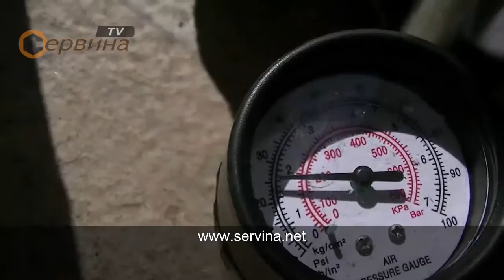TEST Ръчна помпа с манометър Orient LP42 profi - 7 bar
- Стоманено тяло
- Манометър: 0-7 bar
- За автомобили и колела
- 2бр. накрайници
- Тегло: 1.250кг